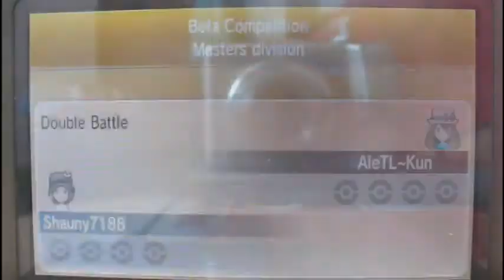Pokémon XY Beta Competition Matches 1 - 5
Ugh, took way to long to record these matches, but by golly, they are all done and edited. but last weekend, i took part in the Pokemon X and Y Beta Tournament, which all in all was not that bad, in total my wins were 29, and i lost 31 times. which if you take in account talonflames and divide that by the phase of the moon and carry the toast, well, just below half for a long story short.

but in all seriousness, it was a good tournament, and the tournament only let you partake in 20 matches a day for a total of 3 days (60 matches in total) and minus the 3 rage quitters i came across, i have 57 videos from that tournament.

So when i had a day off I sat down and recorded all of the matches, edited them and them put them together in big 15 minute-ish long videos for youtube, so this one is the first of 12. (over 3 hours of battles)

anyway hope you enjoy (: